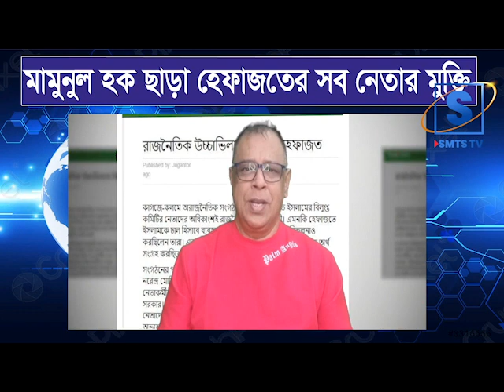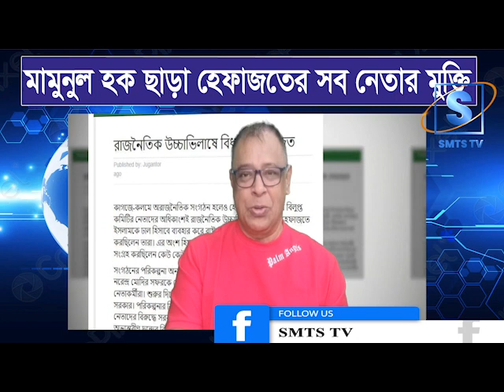মামুনুল হক ছাড়া হেফাজতের সব নেতা কর্মীর মুক্তির মুচলেকা কি ফাইনাল? Mostofa Feroz I SMTS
মামুনুল হক ছাড়া হেফাজতের সব নেতা কর্মীর মুক্তির মুচলেকা কি ফাইনাল? Mostofa Feroz I SMTS TV
মামুনুল হক ছাড়া হেফাজতের সব নেতা কর্মীর মুক্তির মুচলেকা কি ফাইনাল?

*** ANTI-PIRACY WARNING ***